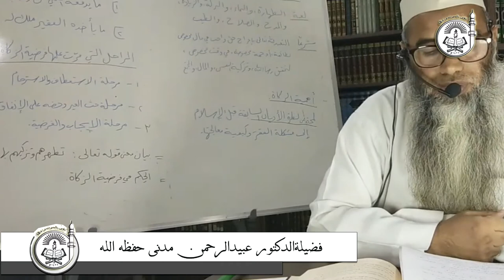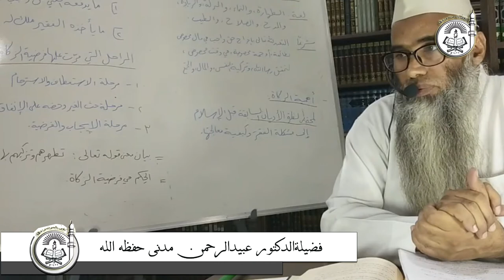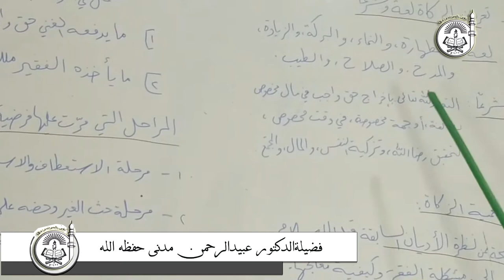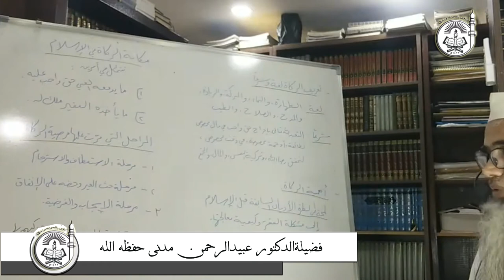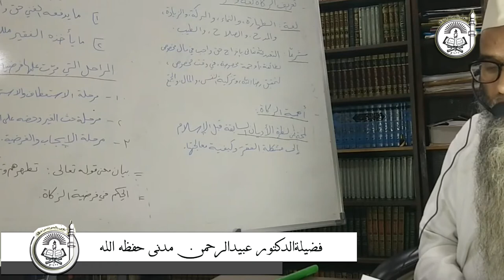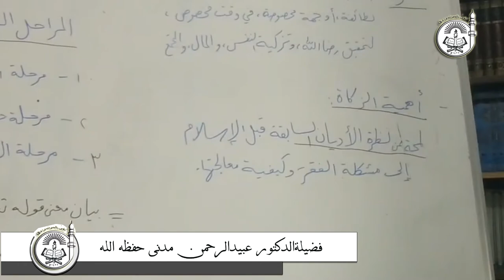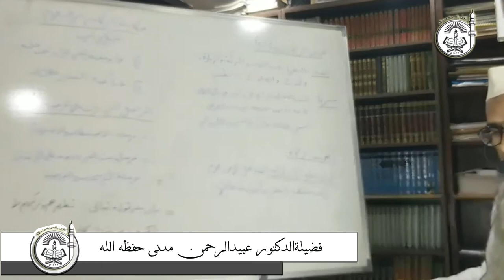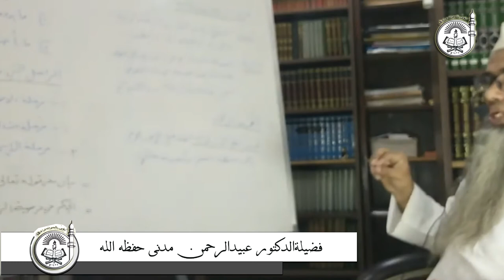Zakaat ka Lughwi Aur Sharai ma'ana || Dr. ObaidurRahman Madni Hafizahullah